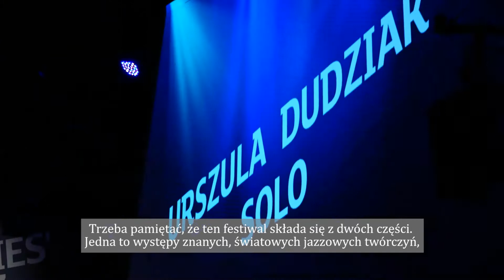Jazzowe talenty prosto z Gdyni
Gdynia znów stała się stolicą kobiecego jazzu! Kończymy 16. edycję Ladies’ Jazz Festival, a swoją drogę na wielkie sceny otworzyły tego lata kolejne młode artystki. Tegoroczne Grand Prix festiwalowe jury przyznało aż trzem wykonawczyniom: Dominice Czajkowskiej-Ptak, Kindze Hornik oraz Natalii Capelik-Muiandze. Nie zabrakło też występów z absolutnego światowego i polskiego topu.